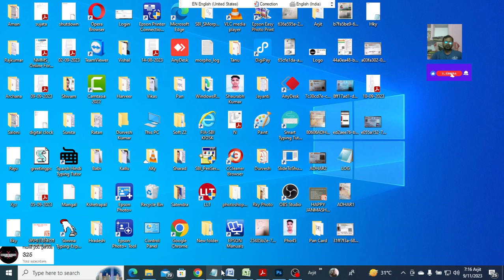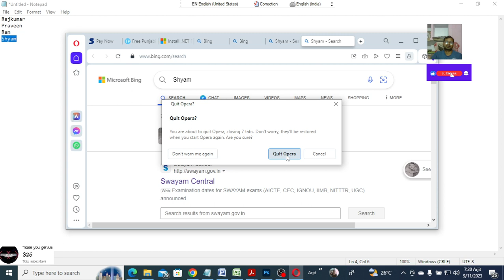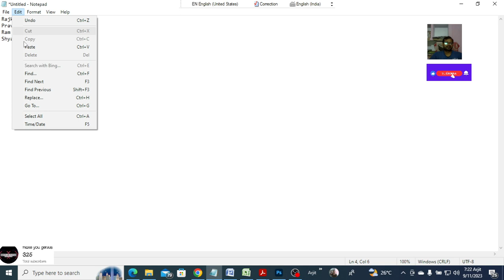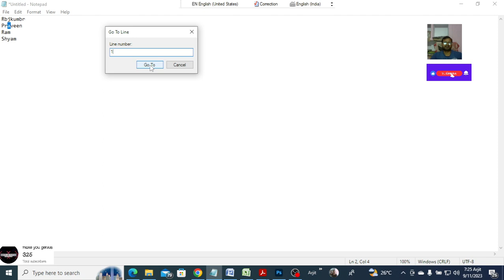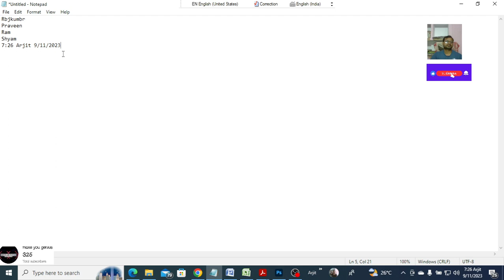How to use Notepad Edit Menu | Notepad Edit Menu in Hindi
Undo, Cut, Copy, Paste, Delete, Search with Being, Find, Find Next, Find Previous, Replace, Go To, Select All, Time/Date